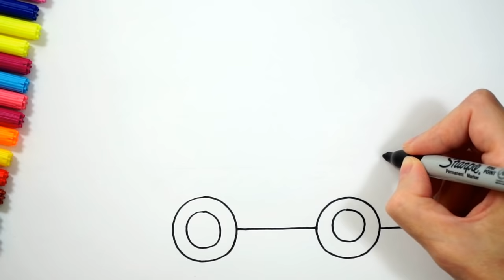Bolalar uchun muzqaymoq mashinasini chizish/Drawing an ice cream car for kids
Bolalar uchun muzqaymoq mashinasini chizish/Drawing an ice cream car for kids/Рисование машины  для детей